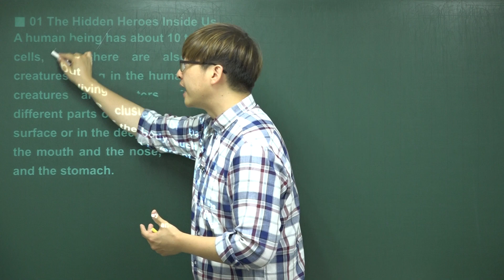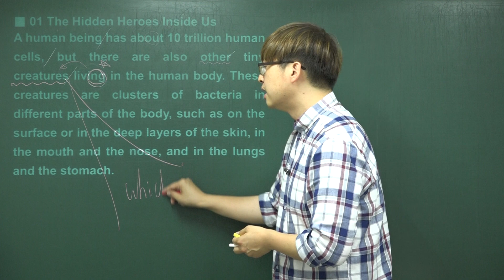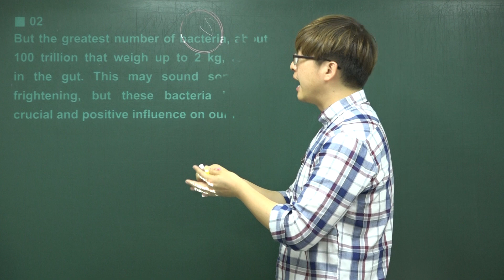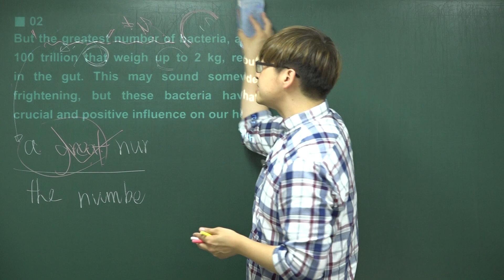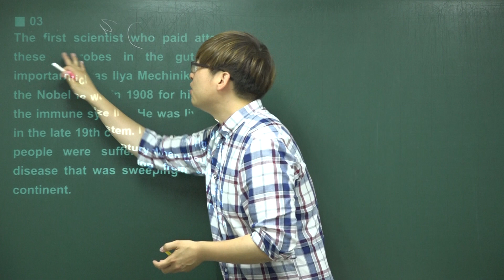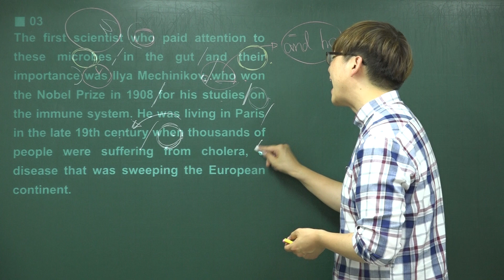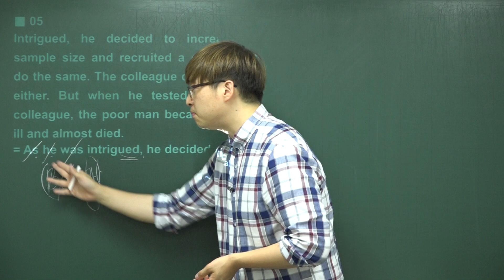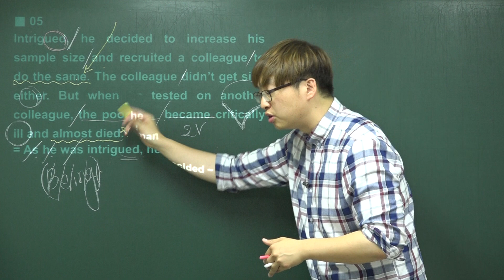고2 영어2 YBM시사 한상호 1과 본문 1,2